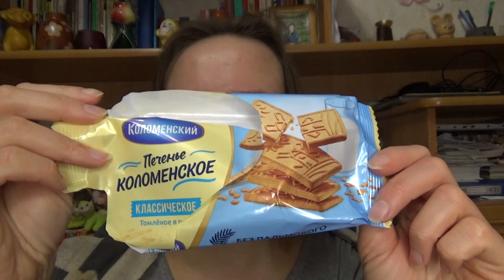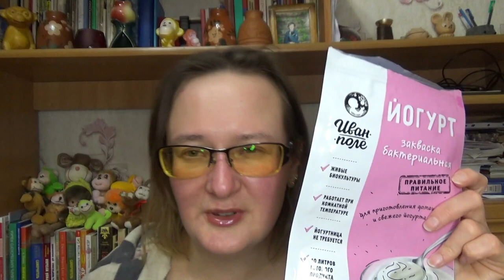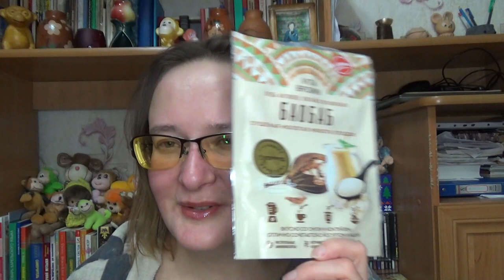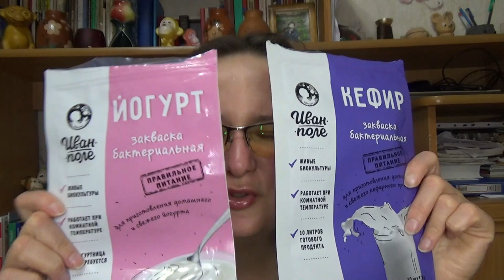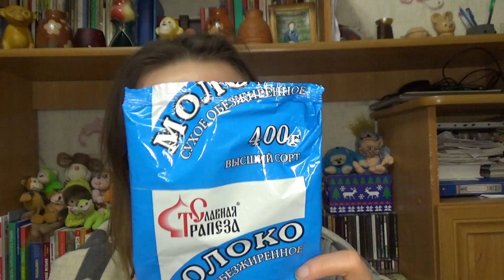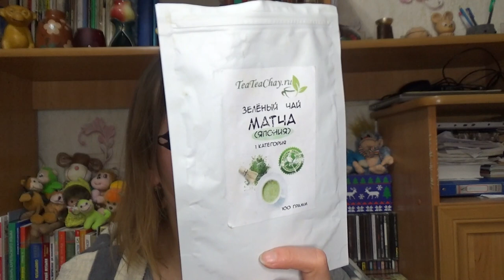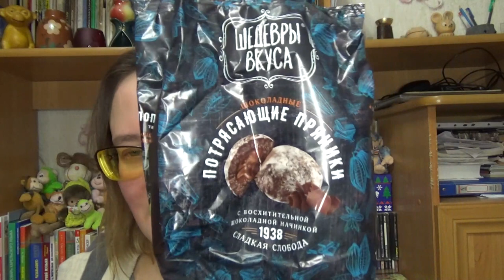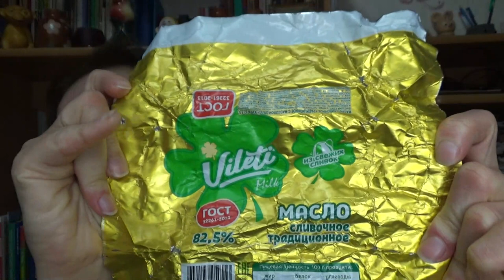Съесть или выкинуть за декабрь 2022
Если хотите мне что-то прислать или написать письмо:
152616, Ярославская обл, г. Углич,  Косырева Ольга Игоревна, до востребования ;-)